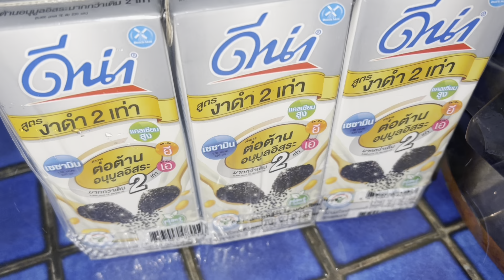แกงบวดกล้วยไข่นมถั่วเหลือง